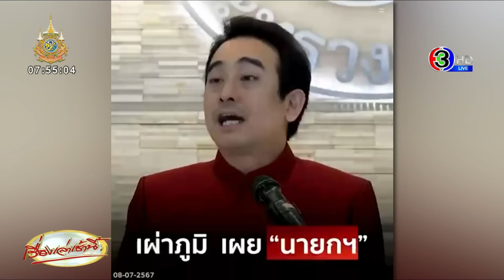รอฟังเลย! 24 ก.ค. 'เศรษฐา' แถลงทุกรายละเอียดดิจิทัลวอลเล็ต ย้ำไตรมาส 4 เงินถึงมือแน่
วานนี้ (8 ก.ค. 67) นายเผ่าภูมิ โรจนสกุล รัฐมนตรีช่วยว่าการกระทรวงการคลัง ให้สัมภาษณ์ถึงความคืบหน้า ในการนำเงินจากธนาคารเพื่อการเกษตรและสหกรณ์ (ธ.ก.ส.) มาใช้ในโครงการเงินดิจิทัลวอลเล็ต ซึ่งจะต้องส่งให้สำนักงานกฤษฎีกาตีความ โดยระบุว่า

การนำเรื่องไปให้กฤษฎีกาตีความ ต้องส่งเป็นแพ็คเกจ ซึ่งหมายถึงทุกข้อจำกัดถูกเคลียร์หมดแล้ว ต้องมีการชงเข้าไปเป็นก้อน และให้กฤษฎีกาตีความเป็นก้อน ไม่ใช่เข้าไปถามลอยๆ ว่าจะทำแบบนี้ได้หรือไม่ ต้องเสร็จสิ้นแล้วและ ธ.ก.ส.ชงเรื่องเข้ามา ก็จะเอาไปถามกฤษฎีกา เพราะทุกอย่างอยู่ในกระบวนการ และต้องรอระยะเวลาที่เหมาะสม

นายเผ่าภูมิ​ ยัง​เปิดเผยถึงไทม์ไลน์ โครงการเงินดิจิทัลวอลเล็ต ว่า

วันที่ 10 กรกฎาคม จะมีการประชุมคณะอนุกรรมการกำกับดิจิทัลวอลเล็ต เพื่อสรุปเงื่อนไขทั้งหมด

วันที่ 15 กรกฎาคม จะเข้าสู่คณะกรรมการชุดใหญ่ ที่มีนายกรัฐมนตรีเป็นประธาน / จากนั้นใน

วันที่ 24 กรกฎาคม คาดว่า นายกรัฐมนตรีจะมีการแถลงข่าวในช่วงเช้า เกี่ยวกับการเปิดให้ประชาชนลงทะเบียน และการยืนยันตัวตน

วันที่ 30 กรกฎาคม จะนำเข้าที่ประชุมคณะรัฐมนตรีอีกครั้ง ซึ่งกระบวนการของกฤษฎีกาจะเกิดขึ้นหลังจากนั้น

โดยเงินดิจิทัลจะแบ่งออกเป็นสองส่วน คือ

ส่วนของการยืนยันตัวตน
ส่วนที่เกี่ยวข้องกับระบบการชำระเงิน

ซึ่งสิ่งที่จะนำเอาเข้า ครม. คือกรอบโครงการต่าง ๆ เพื่อให้พร้อมสำหรับการลงทะเบียน ของประชาชน

ส่วนวงเงินสำหรับโครงการฯ ยังยืนยันว่า เป็นไปตามกรอบเดิม คือ 500,000 ล้านบาท ทุกอย่างอยู่ในกระบวนการ ทั้งงบปี 68 ที่อยู่ในชั้นกรรมาธิการ ส่วนงบปี 67 เพิ่มเติม ก็กำลังเข้าสู่สภา ในวันที่ 17 ก.ค. นี้

เมื่อถามว่ามีแผนสำรองหรือไม่ หากกฤษฎีกาเห็นว่าขัดต่อกฎหมาย นายเผ่าภูมิกล่าวว่า มีเสมอ  มีการเตรียมแผนสอง และสาม ไว้ แต่คิดว่าจะเดินไปในแผนที่หนึ่ง พร้อมย้ำว่าได้ใช้ในไตรมาสที่ 4 แน่นอน ซึ่งจะมีการยืนยันตัวตน และเปิดให้ลงทะเบียนเร็วกว่าไทม์ไลน์ที่วางไว้ เพราะระบบเรียบร้อยแล้ว ส่วนการลงทะเบียนร้านค้าจะอยู่ในขั้นตอนต่อไป ซึ่งต้องแยกกัน

เมื่อถามว่าวันที่ 24 ที่จะมีการแถลงนั้น จะมีการระบุวันจ่ายเงินให้ประชาชนเลยหรือไม่ นายเผ่าภูมิ ตอบว่า ยังไม่ได้ระบุวัน แต่อยู่ในไตรมาสที่ 4 เงินถึงมือประชาชนแน่นอน

ส่วนข้อกังวลของประชาชนที่มีต่อโครงการฯ หลังคณะกรรมาธิการมักจะออกมาแย้งเรื่องแหล่งที่มาของเงิน นายเผ่าภูมิ ระบุว่า ต้องแยกคิดถึงแหล่งที่มา ทั้งงบ 67และ 68 ซึ่งทุกอย่างอยู่ในกระบวนการ รวมถึงก้อนที่มาจากมาตรา 28 ไม่ได้มีปัญหากระทบกับงบประมาณ เป็นความเห็นที่ต้องรับฟัง แต่รัฐบาลก็ดำเนินตามกรอบเวลา และตามกลไก ทุกอย่าง

ในส่วนของ ม.28 ที่มีข้อจำกัดเรื่องเงื่อนไขต่าง ๆ ซึ่งเรื่องที่จะโยงไปถามกฤษฎีกาต้องเสร็จสมบูรณ์ ธ.ก.ส. จะต้องชงไปว่าจะแจกเงินประชาชนด้วยเงื่อนไขแบบนี้ เงื่อนไขต่าง ๆ ต้องครบ ถึงจะส่งไปตีความได้

ส่วนเงื่อนไขการซื้อสินค้า เบื้องต้นสินค้าที่เป็นโทรศัพท์มือถือ และประเภทอิเล็กทรอนิกส์ มีความเป็นไปได้สูงที่จะถูกตัดออก ขณะนี้ อยู่ในระหว่างการพิจารณาของกระทรวงพาณิชย์ เนื่องจากเป็นผู้เชี่ยวชาญ และจะเข้ามาสรุปในการประชุมในวันพุธนี้ (10 ก.ค. 67)

สำหรับการลงทะเบียน ตอนนี้ยังไม่เปิดให้ลงทะเบียนยืนยันตัวตน เป็นแค่การเปิดให้ประชาชนไปดาวน์โหลดได้เอง ซึ่งวันที่ 24 กรกฎาคม นี้ นายกรัฐมนตรีจะเป็นผู้ประกาศวันที่จะให้ยืนยันตัวตน

ส่วนกรณีที่ นางสาวศิริกัญญา ตันสกุล รองหัวหน้าพรรคก้าวไกล ออกมาทักท้วง โดยเฉพาะประเด็น ธ.ก.ส.จะกระทบโครงการนี้หรือไม่  นายเผ่าภูมิ บอกว่าเป็นสิ่งที่ต้องรับฟัง และต้องมาไตร่ตรองว่าสิ่งที่เราทำถูกต้องหรือไม่ ตรงตามหลักการ และข้อกฎหมายหรือไม่ หากตรงก็เดินหน้าต่อ และชี้แจงความเห็นต่างเท่านั้นเอง

เมื่อถามว่า ในขณะที่กรณีที่ธนาคารโลกออกมาประเมินว่า โครงการดิจิทัลวอลเล็ต จะสามารถกระตุ้นเศรษฐกิจให้ GDP เติบโตได้เพียง 0.5 - 1 เปอร์เซ็นต์ เท่านั้น   นายเผ่าภูมิ ระบุว่า โครงการนี้คือโครงการใหม่ ที่ไม่เคยมีมาก่อน ไม่เคยมีการจำกัดรัศมีพื้นที่ ไม่เคยมีการทำให้เงินหมุนอยู่ภายในหมู่บ้าน หรือแหล่งชุมชน เพราะฉะนั้น การประเมินผลกระทบต่อเศรษฐกิจก็หลากหลาย ซึ่งกระทรวงการคลังก็มีการประเมิน หน่วยงานต่าง ๆ ก็มีการประเมิน เพราะฉะนั้นตัวเลขต่าง ๆ ก็มีความหลากหลายที่ขึ้นอยู่กับเงื่อนไข